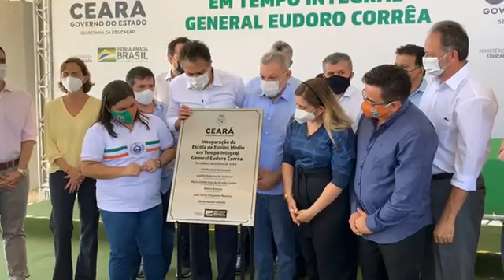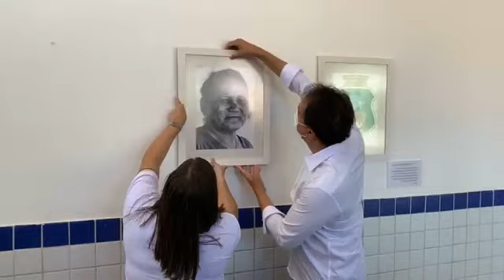Camilo Santana e a Educação como prioridade!!!